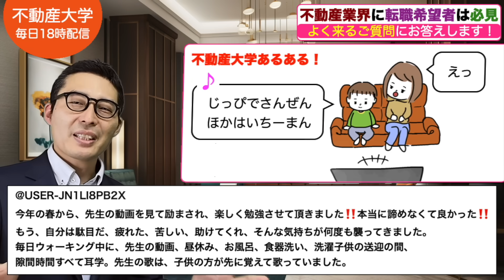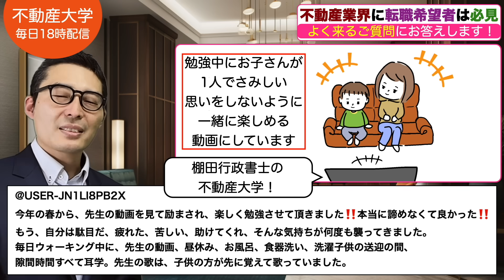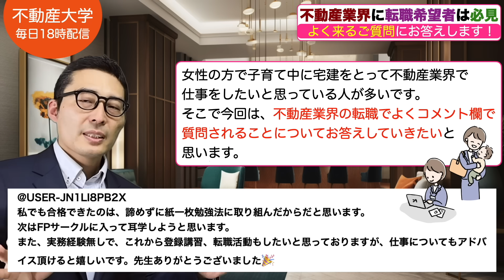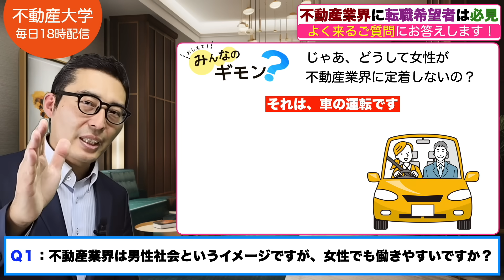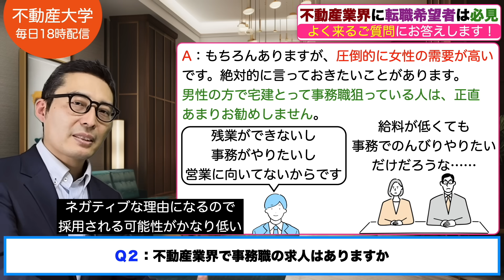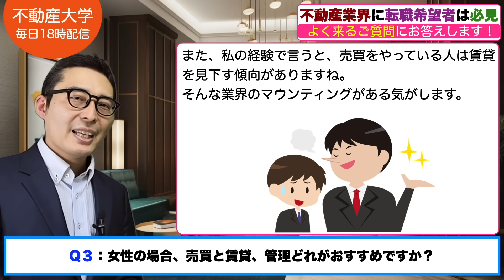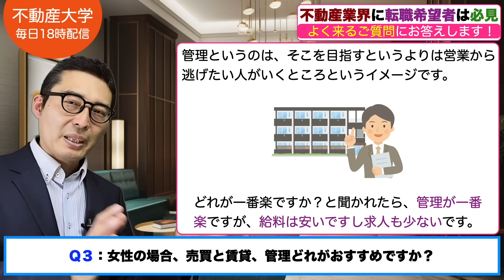【営業はやりたくない！】宅建とって不動産業界に転職したいけど営業は絶対ヤダ！という方や、女性で事務職を希望している方、真実をお伝えします。